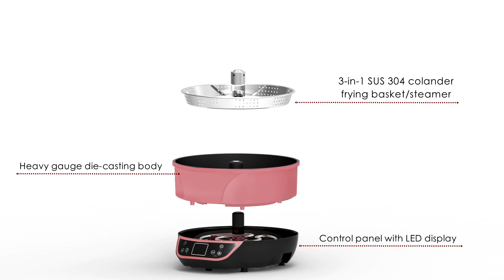multifunctional automatic lifting hot pot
2018 new item - deep fry, steam, hot pot, slow stew... all in one !
No.1  in the market!